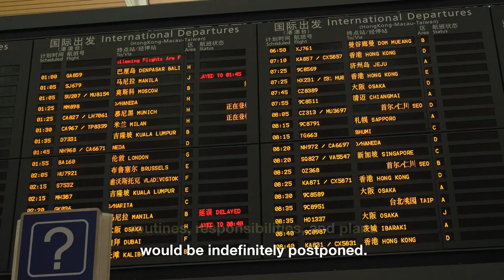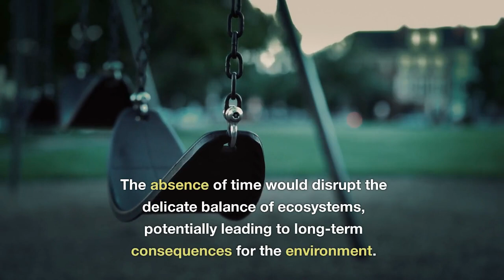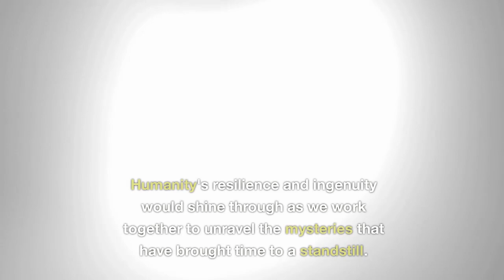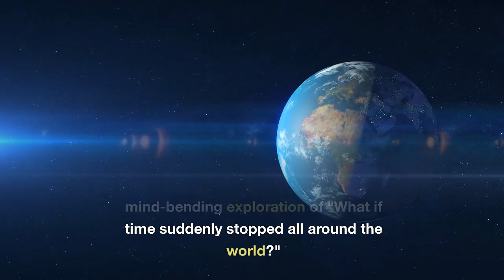"Frozen in Time: Exploring the Astonishing Consequences of a Global Time Stop"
⏰ Step into a world of frozen moments as we delve into the mind-boggling concept of a global time stop. What would happen if time suddenly ceased to flow, trapping us in an eternal present? 🌍 Uncover the physical, environmental, and philosophical implications of this extraordinary phenomenon. Join us on a thought-provoking journey as we explore the mysteries of time and our existence. Don't miss this captivating exploration of "Frozen in Time: Exploring the Astonishing Consequences of a Global Time Stop."